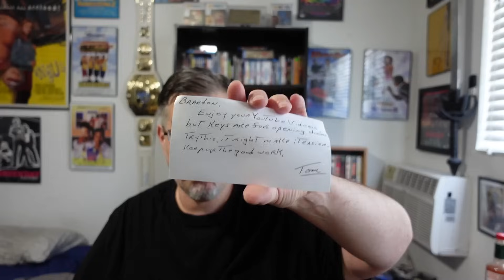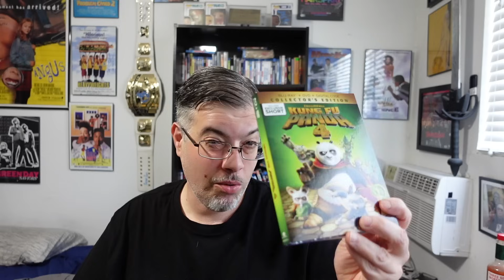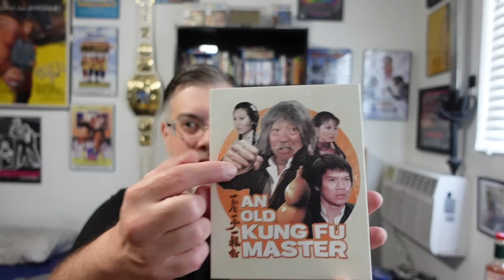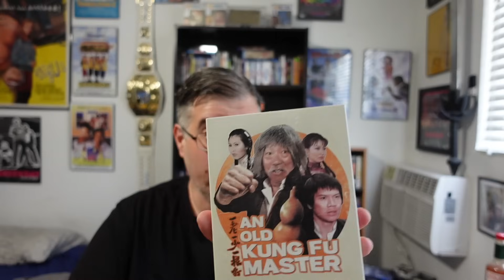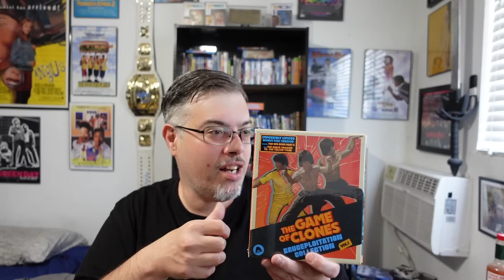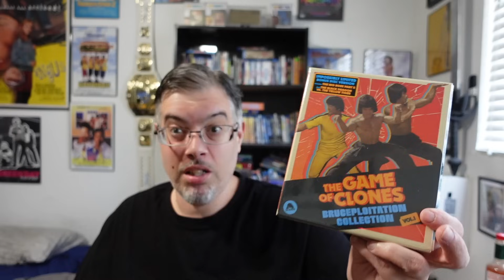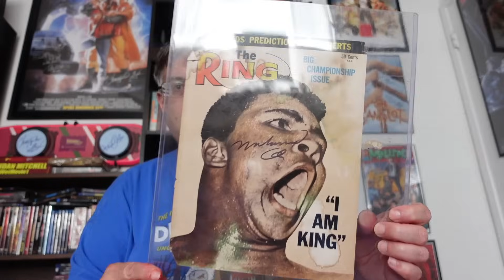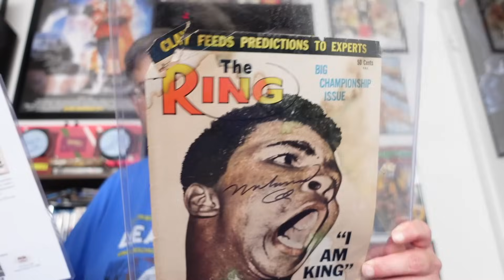Unboxing New Blu-rays and Viewer Mail !!